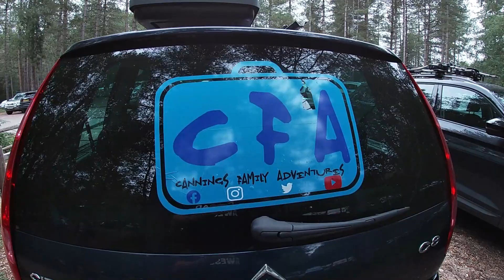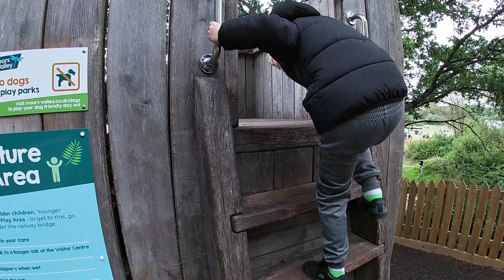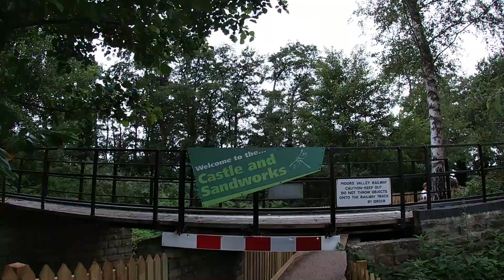MOORS VALLEY COUNTRY PARK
Once again another day out, this time tho we went to a lovely country park in Dorset called Moors Valley Country Park. it was a lovely day out and a fantastic walk.